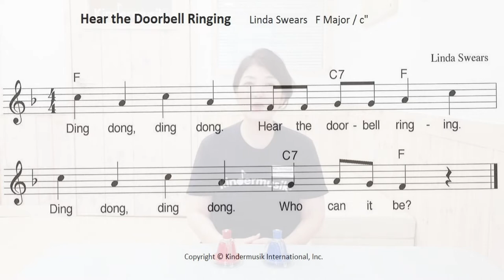[킨더뮤직] 딩동! | 솔미패턴 | 단3도 하행패턴 | 음정모방 | 높은'도' | 유아성대발달 | Hear the Doorbell Ringing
※(오타정정) 영상에  나오는 모든 Here → "Hear" 입니다.

딩동딩동~ 초인종 소리가 나요!
C-A-C-A (계이름으로 도-라-도-라) 딩동패턴이라고 하는데요,
아이의 성대도 자연스럽게 발달시키면서 가장 모방하기 쉬운 음정이 단3도 패턴의 음정이라고 해요~

오늘은 아이들이 직접 음악에서 "C-A-C-A" 부분이 나올때 아름다운 종소리가 나는 터치벨을 쳐볼까요?
이 활동은 4살, 5살 친구들이 하면 더욱 재밌어 해요.
음악을 주의깊게 듣고 있다가 딩동딩동 부분을 스스로 인지하여 연주할 수 있고, 더불어 고정박 도 함께 발달시킬 수 있답니다.

(혹시 터치벨이 없다면 글로켄슈필(실로폰)이나 리코더 등 집에 있는 선율악기를 사용하시면 됩니다.)